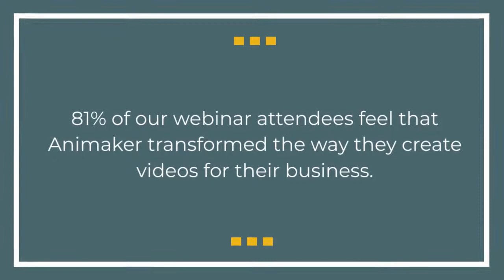Webinar Invitation Video Template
Time to get more sign-ups for your next webinar with awesome editable templates from Animaker.
Customize this template with your own photos, text, and music.

Animaker is an online DIY video creation tool that helps you to create amazing videos in no time.